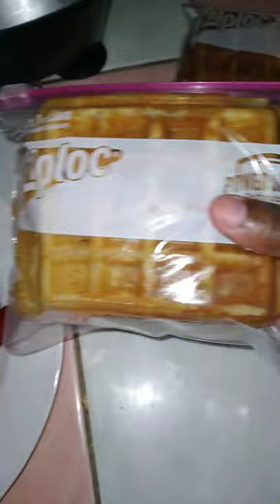Finally use the waffle maker my grandma gave me...JAMAICAN mom making breakfast f4 her kids